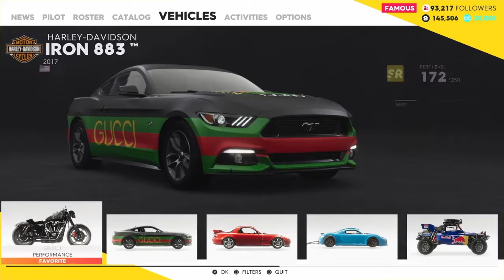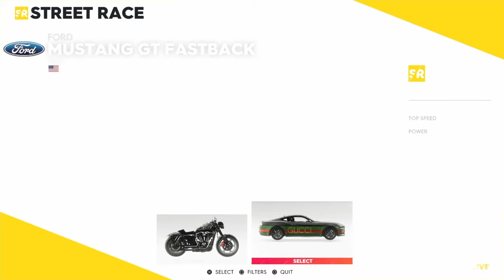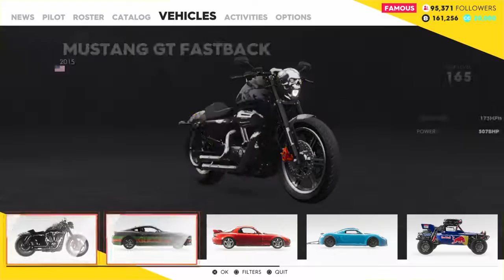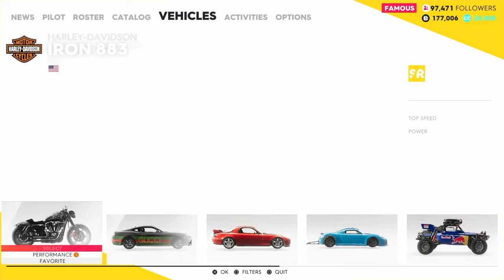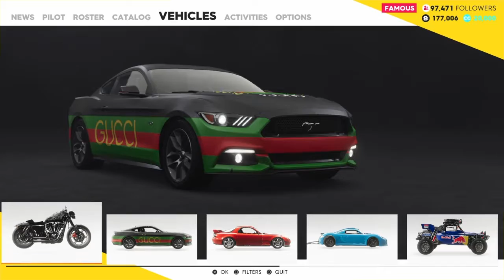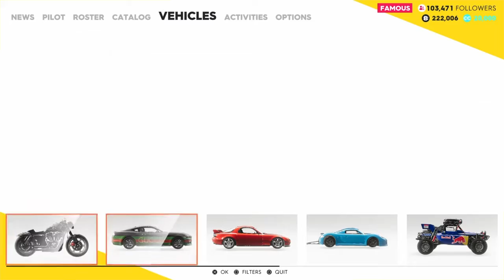Thecrew2 part4 bikeraces